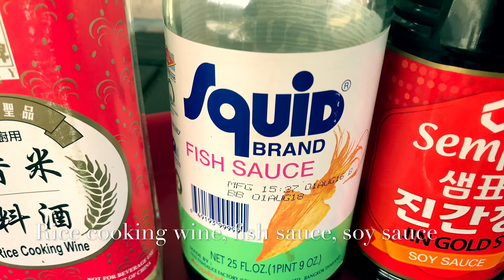Braised Pork Organs/Honeycomb Tripe (Pa Lau)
ផាកឡូវ , sorry for incorrect writing on the khmer word of ផាកឡូវ I wrote ផាក់ឡូវ instead .,
please adjust your own taste